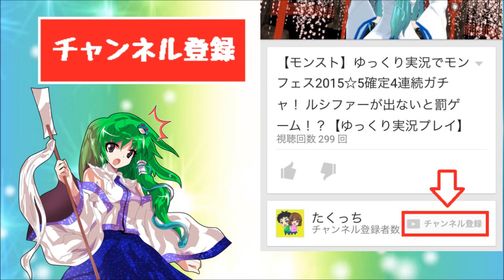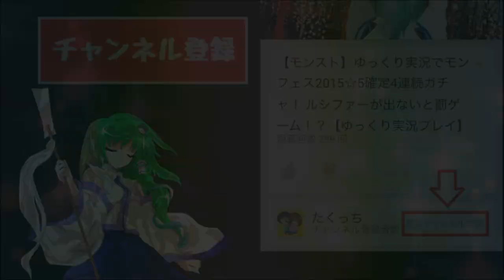【ゆっくり実況】超気持ちいいジェット機！？一度やったら絶対に止められない爽快ゲーム！！【たくっち】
今回は世界一のゲーム実況者をはじめ、様々な実況者さんがプレイしているバカゲーをゆっくり実況プレイでたくっちもやってきます！